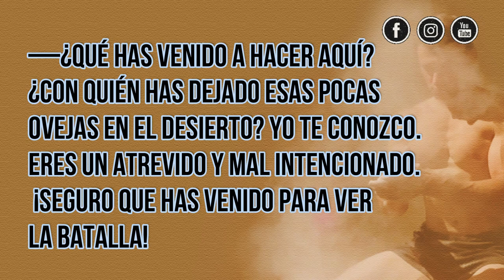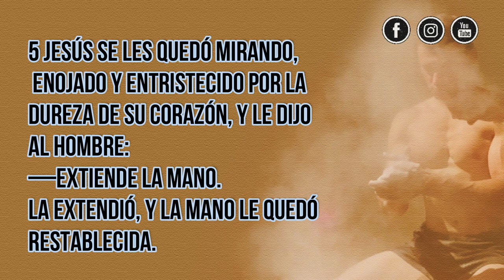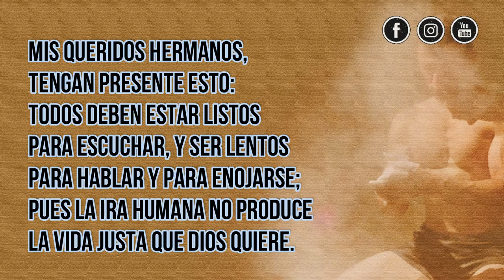Los GIGANTES deben caer | La ira | Día 5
Bienvenidos al día 5 de este devocional “Los gigantes deben caer”.
 Es probable que tengas en tu vida un gigante que te esté manteniendo cautivo, intimidándote y robándote el gozo. En este día vamos a descubrir juntos como derrotar al gigante de la ira.
Te dejamos también una pregunta que puedes contestar en los comentarios:

1. ¿Cuál dirías que es una forma saludable de manejar tu ira?

En este devocional que durará 7 días y que está inspirado en el devocional "Goliat debe caer" por Louie Giglio. Durante estos días examinaremos la historia de David y Goliat para mostrarnos de qué manera pueden caer esos gigantes: si nosotros nos enfocamos en el tamaño de nuestro Dios, y no en la altura de nuestros gigantes, y caminamos en la victoria que Jesús ya nos ganó.

EDITOR

Queremos agradecer a Louie Giglio y Harper Collins por proporcionar este plan. Para obtener más información, visite: goliathmustfall.com